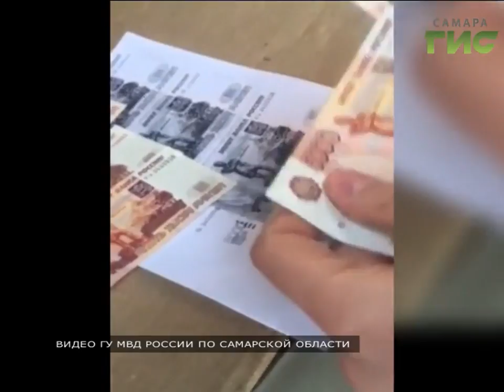«События» от 10.04.2017 (вечер)